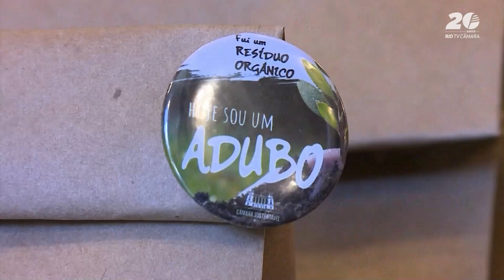Câmara do Rio realizou ação para promover a conscientização ambiental na cidade do Rio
Câmara Rio Notícias: (06/06/2024): Na semana mundial do meio ambiente, a Coordenadoria de Sustentabilidade da Câmara Municipal distribuiu amostras de terra adubada, obtida por meio da compostagem de resíduos do Palácio Pedro Ernesto.